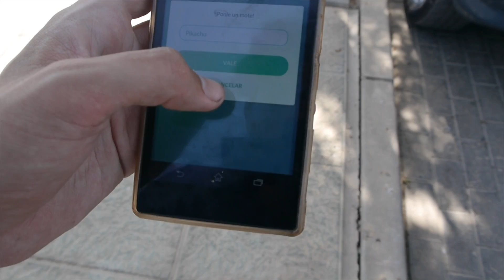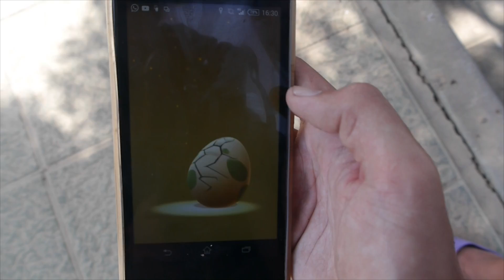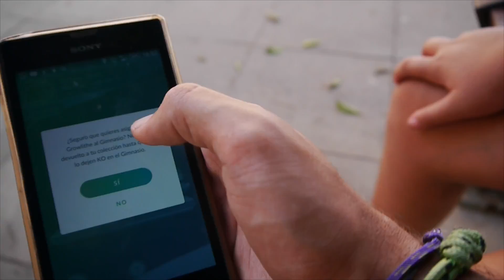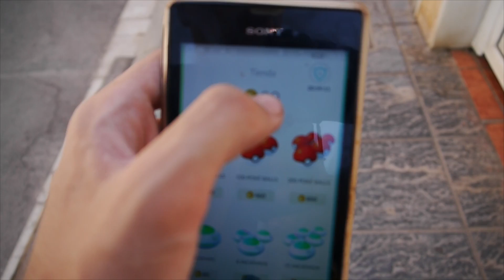CAZO AL PIKACHU DE RUBIUS CON MI PRIMA | Pokemon Go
Otro vídeo de Pokemon Go! Con mi prima :D Espero que os guste ^^ Ya tengo el pikachu! espero nod arle envidia a elrubius D